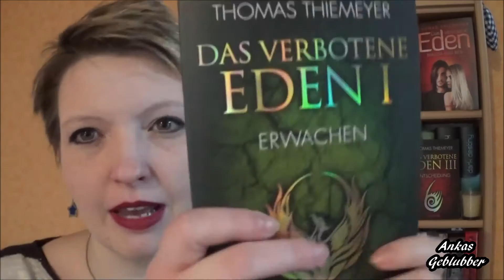Bücher zu verschenken!! | Überrasche deine/n Lieblingsblogger/in!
Mit dieser kleinen Aktion möchte ich euch die Möglichkeit geben, euch bei eurem Lieblingsblogger bzw. eurer Lieblingsbloggerin auf ganz spezielle Weise zu bedanken.

Infos zu "Erwachen", Band 1 der dystopischen Trilogie "Das verbotene Eden" von Thomas Thiemeyer:
Die Menschheit steht kurz vor ihrem Ende. Seit den »dunklen Jahren« leben Männer und Frauen in erbitterter Feindschaft. Die Zivilisation ist untergegangen: Während die Männer in den Ruinen der alten Städte hausen, haben die Frauen in der wilden Natur ein neues Leben angefangen.
Nichts scheint undenkbarer und gefährlicher in dieser Welt als die Liebe zwischen der Kriegerin Juna und dem jungen Mönch David. Und doch ist sie der letzte Hoffnungsschimmer ...

Postfach: Ankas Geblubber, Postfach 28, 73561 Mögglingen